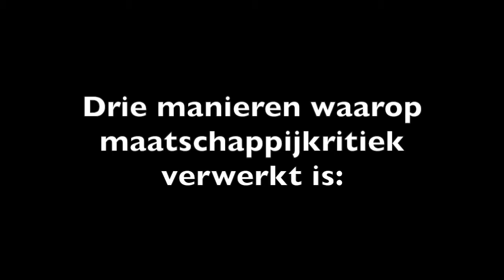Video essay Maatschappijkritiek in films van David Lynch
Video essay voor DMS1